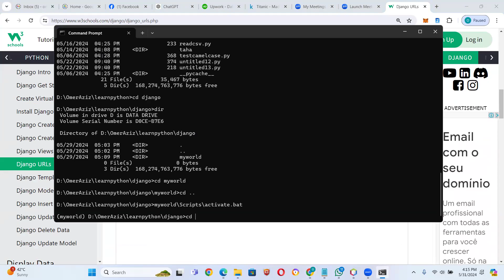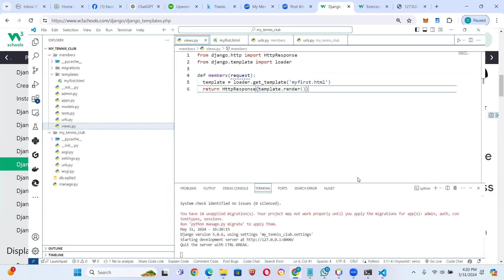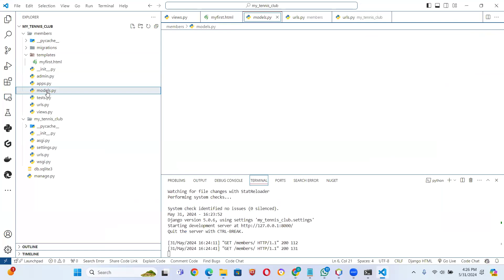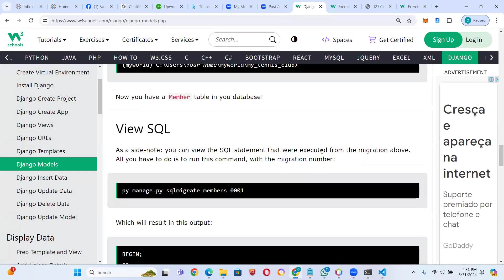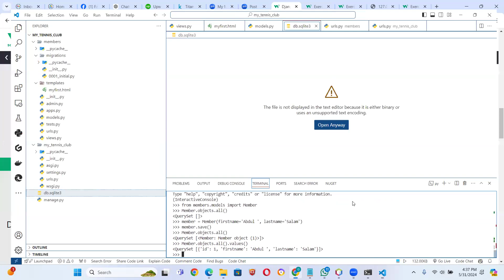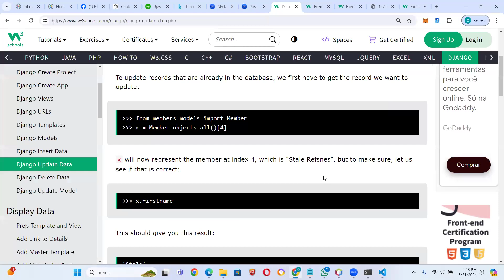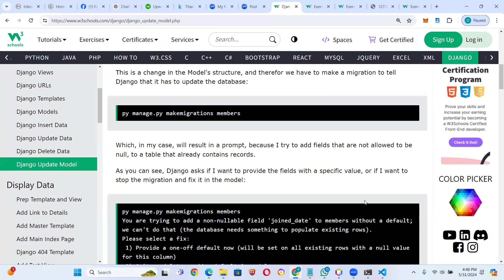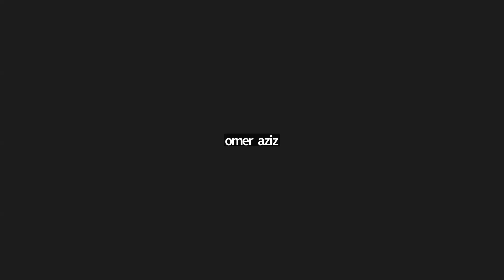Lecture#2 DJango with w3schools and Visual Studio Code View Template and Model in Urdu/ Hindi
Django is a high-level Python web framework that encourages rapid development and clean, pragmatic design. It's built by experienced developers to handle much of the hassle of web development, so you can focus on writing your app without needing to reinvent the wheel. It’s free and open-source, with a thriving and active community, great documentation, and many options for free and paid-for support.